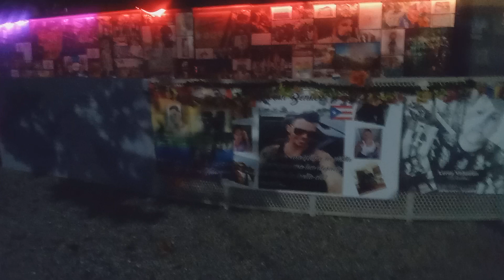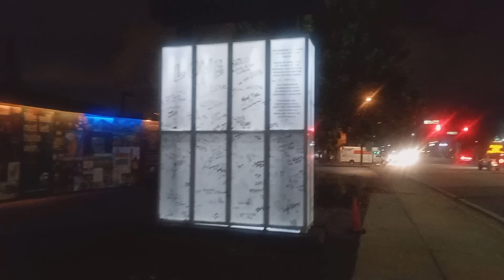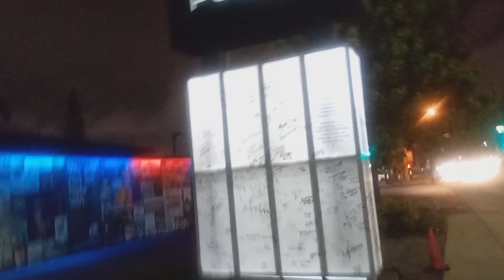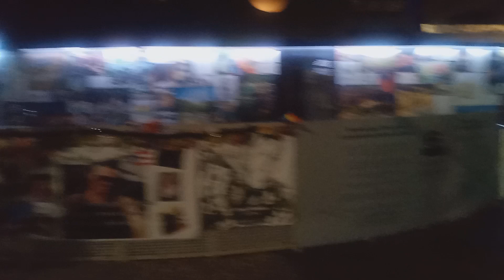Pulse Nightclub Memorial.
11nov23: I had visited the Memorial last night during my weekend vacation.

Credit to Pulse Nightclub Foundation.